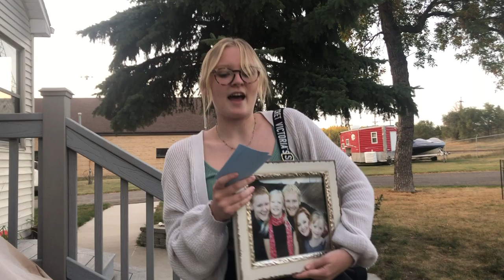Bag Speech - Bismarck State College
Bag Speech - Comm 110